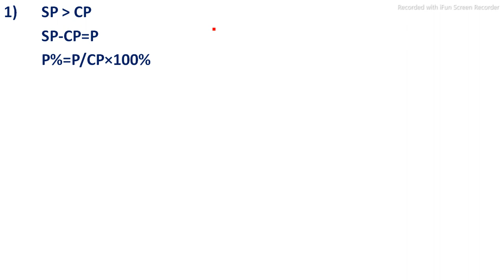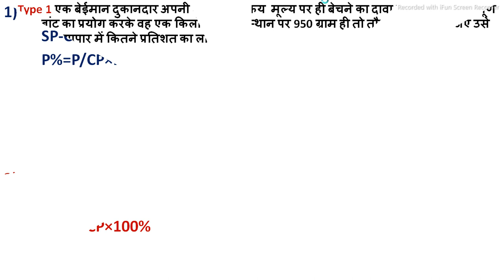PROFIT, LOSS AND DESCOUNT । लाभ हानि और छूट । इससे आसान वीडियो आपको कहीं नहीं मिलेगी।